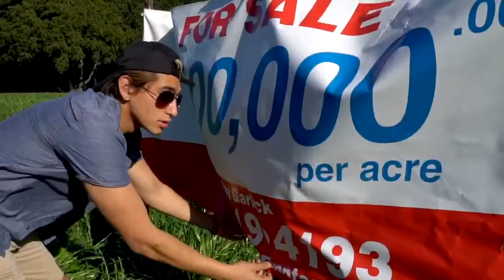DRIP TOO HARD